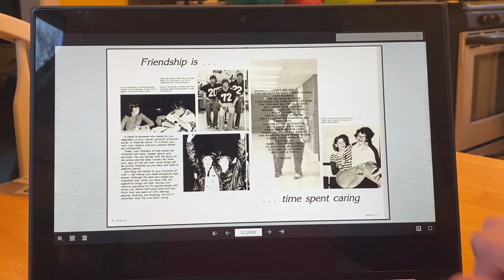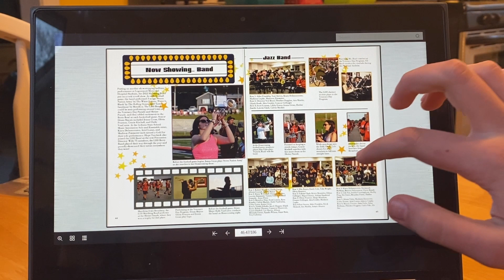The Felix Frame: Apr. 5, 2024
This is episode nine of the Felix Frame. Tune in to learn more about the work that went into putting all of the Tattler yearbooks online, and what goes on in the culinary classes at LHS.